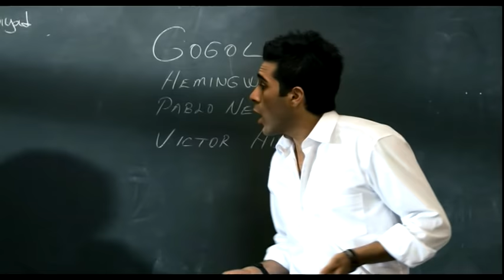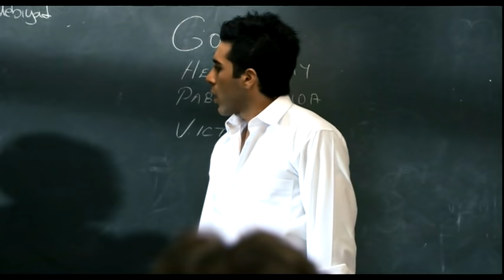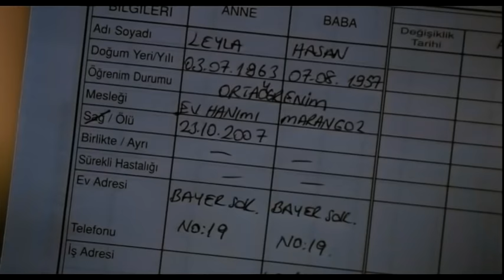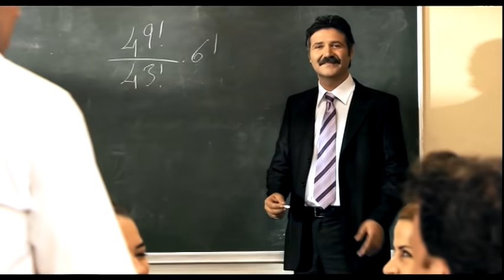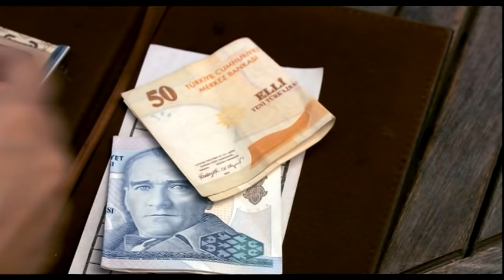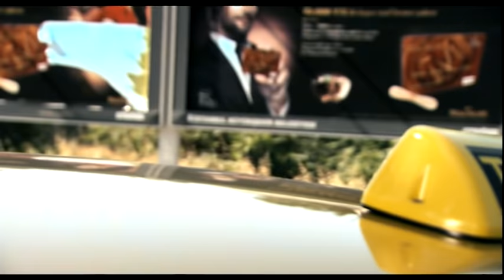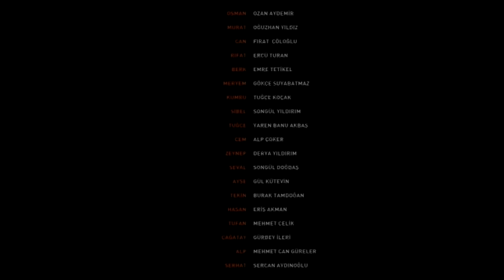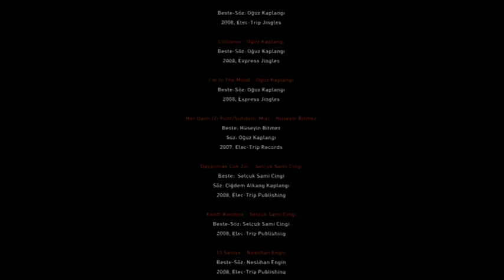Ayakta Kal | Türk Filmi Tek Parça (HD)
Ayakta Kal | Türk Filmi Tek Parça İzle.

Fakir bir liseli öğrenciyi canlandıran Mehmet Aslan ile zengin kolej öğrencisini canlandıran Sinem Kobal’ın aşkı, çatışmayı körükleyen nedenlerin başında geliyor. Tarafların karşılıklı güç gösterisi, devlet okuluna atanan bir matematik hocasının öğrencilere aşıladığı umut sayesinde yürekli olanın kazanacağı bir oyuna dönüşüyor...

Yapımı : 2009 - Türkiye
Tür : Dram ,  Komedi ,  Romantik ,  Spor ,  Gençlik
Süre: 102 Dak.
Yönetmen : Adnan Güler
Oyuncular : Sinem Kobal ,  Fırat Çöloğlu ,  Mehmet Aslan ,  Irmak Ünal ,  Ozan Aydemir
Senaryo : Selim Çiprut ,  İrfan Saruhan
Yapımcı : Faruk Aksoy ,  Murat Akdilek